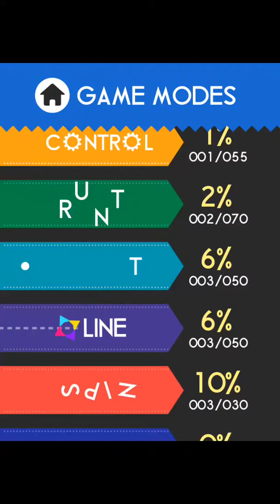Game Modes \ Color Switch - Spino Alpha 2